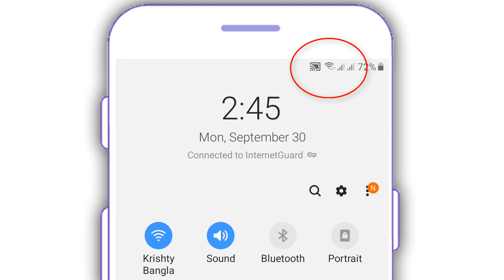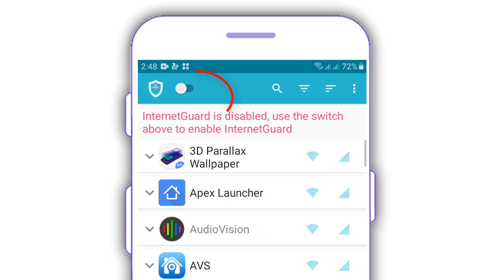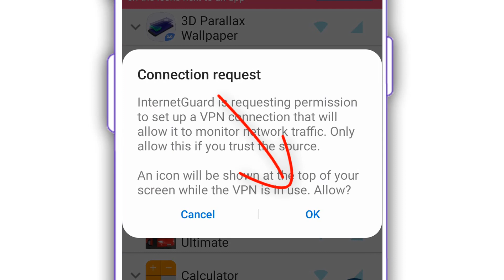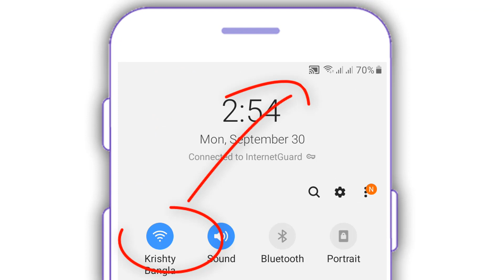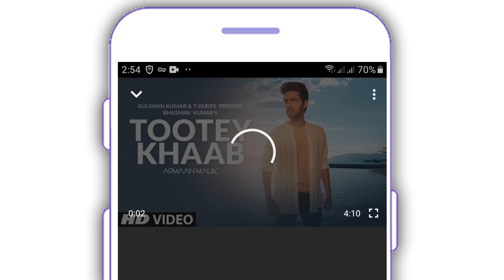এখানে শুধু ২ বার টাচ করুন খুলে যাবে সকল কিছু || Amazing android apps October 2019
Hello friends in this videos I will show you how you can off Your apps internet service without turn off internet.
InternetGuard Data Saver Firewal
Features:
• Simple to use
• Android firewall protection with **NO** ROOT REQUIRED!!
• No calling home
• No tracking or analytics
• Actively developed and supported
• Android 5.1 and later supported
• IPv4/IPv6 TCP/UDP supported
• Tethering supported
• Multiple device users supported
• Optionally allow when screen on
• Optionally block when roaming
• Optionally block system applications
* Automatic launch of device startup
* Automatically identifies applications currently installed on your mobile device
* Identifies and Notifies when newly installed apps access the Web
* Disable background activity for selected apps

amazing android apps
amazing android apps 2019
amazing android application
amazing android tricks
amazing android features
amazing android launcher
amazing android settings
amazing android phones
android useful apps
android useful apps 2019
android useful apps hindi
android useful apps Bangla
useful android settings
useful android tips
useful android codes